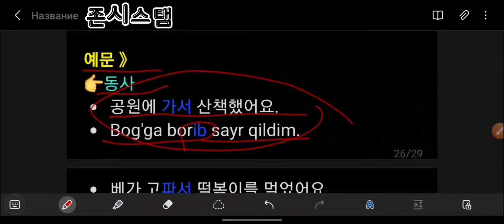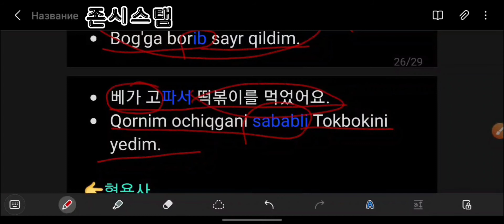25》한국어 문법: -아/어서 | Korean grammar.